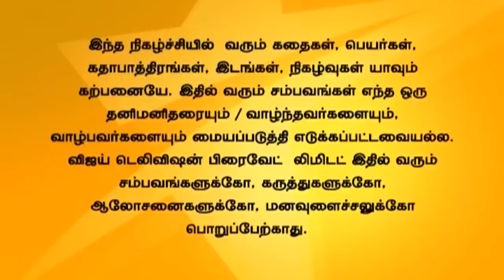Pudhu Kavidhai 04/30/14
புதுக்கவிதை!
Dhanush pushes his mother away!
Veni cries to her mother that she is not happy with Aravind. Veni's mother takes out her anger on Kaviya, but Dhanush pushes her away. Kaviya tells Dhanush that she will change Aravind.